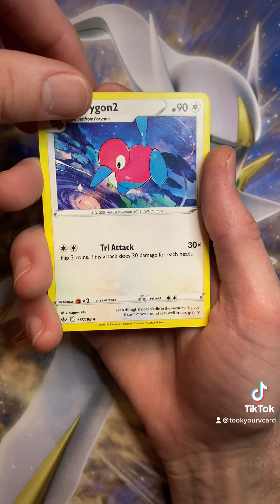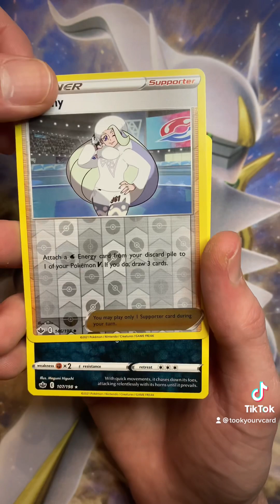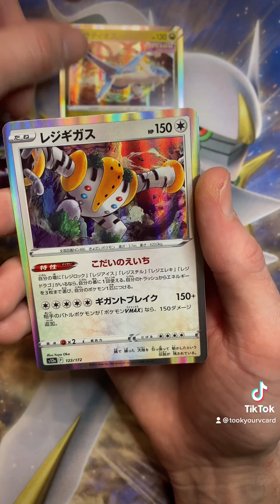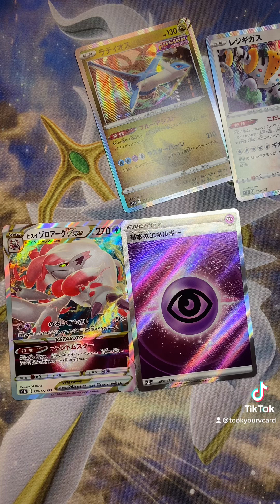Final pack of VSTAR Universe paired with chilling reign 🥶 Psychic 👁 Secret Energy!!!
Final pack of VSTAR Universe paired with some Chilling Reign. We pulled the Zoroark Vstar, Psychic Secret Energy & Latios & Regigigas Holo’s!